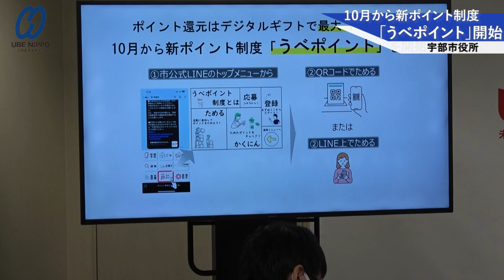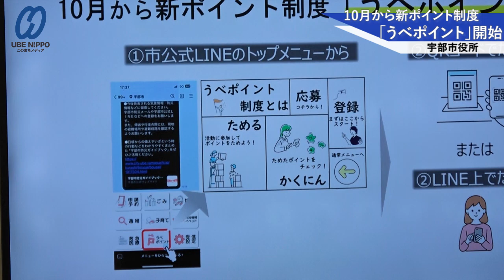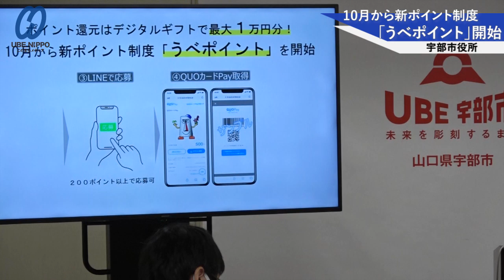篠﨑圭二宇部市長記者会見（2024年8月28日）②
2024年8月28日に行われた篠﨑圭二宇部市長の記者会見。内容は「10月から新ポイント制度『うべポイント』を開始」についてです。